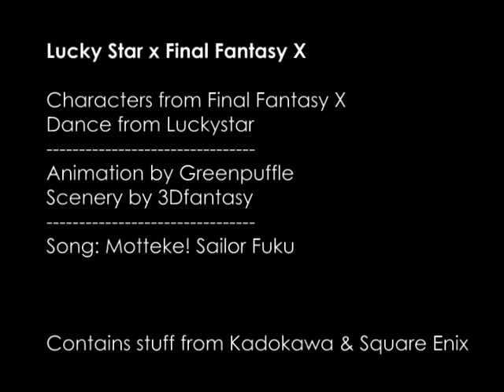Lucky Star x Final Fantasy X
Watch Yuna Braska (from Final Fantasy X) dance to the tune of "Motteke! Sailor Fuku" (Take it! Sailor Uniform).

Song by Hirano Aya/平野綾 (Izumi Konata/泉こなた)
Emiri Katou/加藤英美里 (Hiiragi Kagami/柊かがみ)
Fukuhara Kaori/福原香織 (Hiiragi Tsukasa/柊つかさ) &
Endo Aya/遠藤綾 (Takara Miyuki/高良みゆき)

Credit to "3Dfantasy" for making the scenery for me!

Made in 3Ds Max 8.

Contains content Kadokawa and Square Enix.